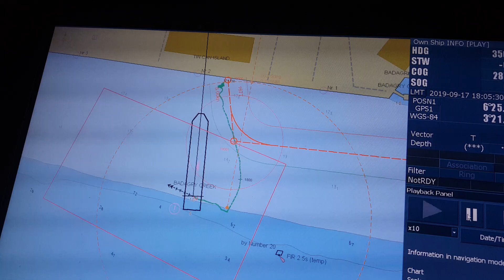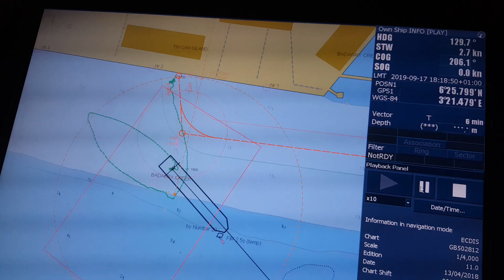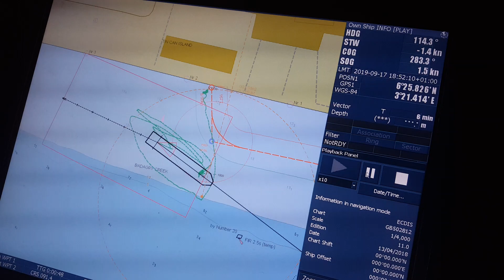VESSELS AGROUND CAUGHT ON ECDIS AT RECORDING MOTION.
Ship's Aground
pilotage in shipping,
pilotage in bad weather cork harbour february 2021,
pilotage plan,
pilotage operation,
pilotage and dead reckoning,
pilotage navigation,
pilotage tunisie,
pilotage avion,
pilotage au maroc,
pilotage automatique tesla,
pilotage aviation,
pilotage act review,
shortcut pilotage automatique,
chartwork and pilotage level 1,
como aumentar a pilotagem,
como subir a pilotagem,
blind pilotage navigation,
blind pilotage,
pilotage in bad weather cork,
pilotage bf 2042,
pilotage bmw,
pilotage bateau moteur,
pilotage bobsleigh,
pilotage bateau,
pilotage circuit,
pilotage commercial,
r-pilotage classes,
cours pilotage avion,
karting conseils pilotage,
pilotage crawler drifter,
pilotage circuit moto,
conseil pilotage karting,
c'est du pilotage,
pilotage de la performance,
pilotage drone,
pilotage dead reckoning,
pilotage dues,
stage de pilotage,
ecole de pilotage,
pilotage drone mavic air 2,
pilotage drone dji mavic pro,
pilotage d'hélicoptère,
pilotage d'entreprise,
pilotage d'un drone,
pilotage d'un projet,
pilotage d'avion,
pilotage enduro,
pilotage extreme,
pilotage enduro 2 temps,
pilotage enduro moto,
pilotage entreprise,
pilotage en francais,
mon pilotage elec engie,
le pilotage en mode projet,
pilotage f1,
pilotage faa,
pilotage foot,
pilotage formule 1,
pilotage fpv,
pilotage financier,
pilotage formule renault,
stage pilotage formule 1,
pilotage grounds,
pilotage grabovoi,
ecole de pilotage gta 5,
pilotage gravel,
pilotage grabovoi general,
pilotage grigori grabovoi,
pilotage grabovoi amour,
pilotage grabovoi abondance,
pilotage helico,
pilotage hamilton,
pilotage helicoptere rc,
pilotage harley davidson,
pilotage helico battlefield 2042,
tuto pilotage helicoptere,
pilotage offroad h2o,
lecon pilotage helicoptere,
pilotage in aviation,
pilotage investimentos,
pilotage projet informatique,
initiation pilotage avion,
initiation pilotage hélicoptère,
pilotage jet ski,
jeu pilotage avion,
jul pilotage,
jeux pilotage avion,
technique pilotage karting,
pilotage kitesurf,
technique de pilotage karting,
poste de pilotage krm,
pilotage lamborghini,
pilotage de la seine,
stage pilotage ledenon,
pilotage de la performance controle de gestion,
stage pilotage lyon,
l'accident de pilotage de rammstein,
pilotage motocross,
pilotage maritime,
marine pilotage,
pilotage trial moto,
pilotage moto gendarmerie,
pilotage moto route,
pilotage monster car,
pilotage navigation in animals,
pilotage navigation aviation,
pilotage navigation dead reckoning,
pilotage neige,
ninho pilotage,
pilotage avion cours n°1,
rasso ouest pilotage,
best of pilotage,
pilotage stratégique et opérationnel,
ordonnancement pilotage et coordination,
o estilo de pilotagem de senna,
pilotage pronunciation,
pilotage de performance,
pilotage porsche 911,
pilotage planeur,
pilotage petit avion,
pilotage phantom 2 fpv,
pilotage pelleteuse,
pilotage quad,
fabio quartararo pilotage,
pilotage radiateur électrique,
rya pilotage,
pilotage vs dead reckoning,
pilotage rafale,
pilotage rap,
pilotage rc,
pilotage script,
pilotage sur circuit,
ship pilotage,
pilotage sur neige,
pilotage sur glace alpes d'huez,
pilotage sur glace flaine,
pilotage techniques,
blind pilotage techniques,
tesla pilotage automatique,
pilotage tgv,
pilotage talon pointe,
pilotage ulm,
pilotage ulm 3 axes,
pilotage ulm multiaxes,
pilotage ufo,
cours de pilotage ulm 3 axes,
pilotage d'un avion,
pilotage voiture,
vessel pilotage,
technique de pilotage voiture,
pilotage voiture circuit,
pilotage vtt enduro,
pilotage voiture rc,
pilotage voiture rallye,
pilotage waters,
stage pilotage wonderbox,
wonderbox pilotage,
pilotage avion warzone,
pilotage yacht,
pilotage 1 yamba,
pilotage 125 cross,
pilotage 125 2t,
pilotage 125,
pilotage cessna 172,
pilotage 2t,
pilotage cyclone 28,
pilotage f1 2021,
pilotage mavic air 2,
pilotage mavic mini 2,
dji mini 2 pilotage,
pilotage 360 cross,
arma 3 pilotage hélicoptère,
pilotage 4x4,
pilotage formule 4,
pilotage drone phantom 4,
team pilotage 42,
poste de pilotage 50cc,
gta 5 pilotage,
9 erros de pilotagem